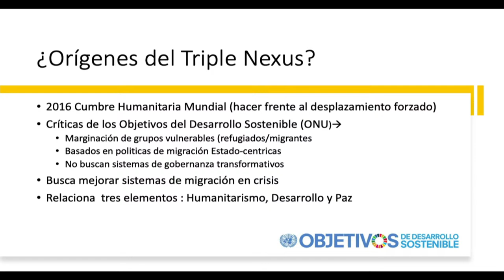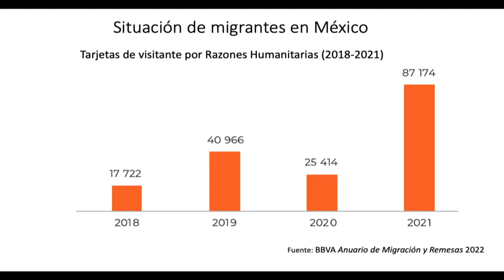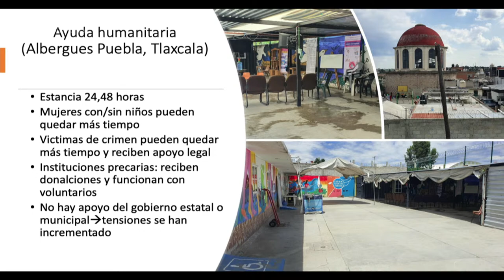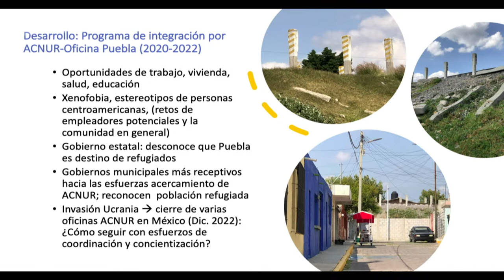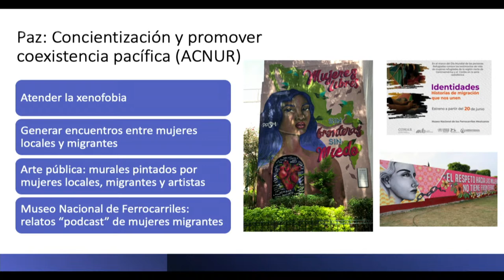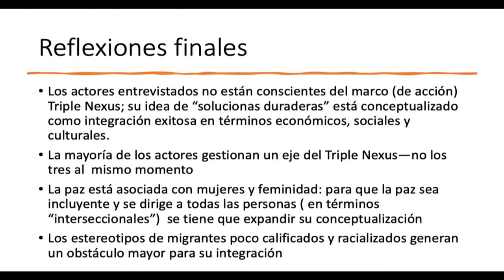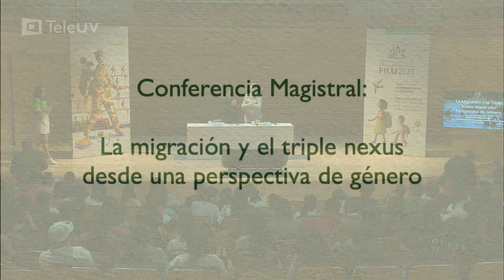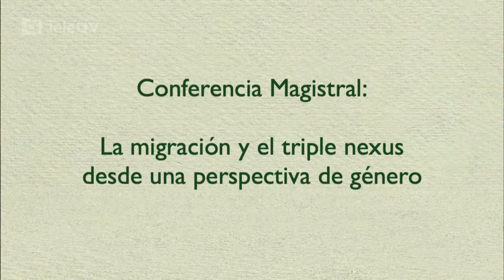Conferencia magistral "La migración y el triple nexus desde una perspectiva de género"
Conferencia magistral "La migración y el triple nexus desde una perspectiva de género" en el marco del foro académico de la FILU 2023.
Imparte: Marianne Helena Marchand.
Modera: José Luis Sánchez Leyva.